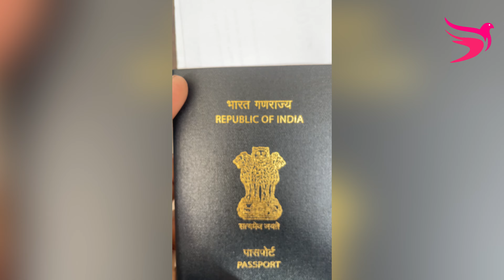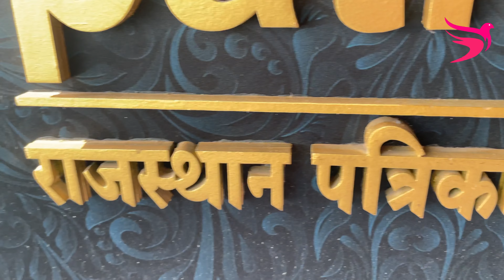Journey from India to UAE | Your Ultimate First-Time Travel Travelling to Dubai? @Vlogs by panchhi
UAE Travel Guide 2023 | Flight, Visa, and Budget Join me on an exhilarating journey as I share my first international flight experience from  Jaipur to Dubai with Air India! Leaving the shores of India for the first time, I'm excited to take you along as we explore the stunning city of Dubai. In this video, I'll provide you with all the necessary details, including flight tickets, visa requirements, immigration process, and even how to get a tourist SIM card in Dubai. Get ready to plan your next Dubai trip on a budget as I share valuable tips and insights.

एक रोमांचक यात्रा में मेरे साथ शामिल हों क्योंकि मैं एयर इंडिया के साथ जयपुर से दुबई तक अपनी पहली अंतरराष्ट्रीय उड़ान का अनुभव साझा कर रहा हूँ! पहली बार भारत के तटों को छोड़कर, जब हम दुबई के आश्चर्यजनक शहर का भ्रमण करेंगे तो मैं आपको अपने साथ ले जाने के लिए उत्साहित हूं। इस वीडियो में, मैं आपको उड़ान टिकट, वीज़ा आवश्यकताएं, आव्रजन प्रक्रिया और यहां तक ​​कि दुबई में पर्यटक सिम कार्ड कैसे प्राप्त करें सहित सभी आवश्यक विवरण प्रदान करूंगा। बजट में अपनी अगली दुबई यात्रा की योजना बनाने के लिए तैयार हो जाइए क्योंकि मैं बहुमूल्य सुझाव और अंतर्दृष्टि साझा कर रहा हूँ। अधिक शानदार वीडियो के लिए सदस्यता लेना न भूलें, और आइए साथ मिलकर अविस्मरणीय यादें बनाएं!